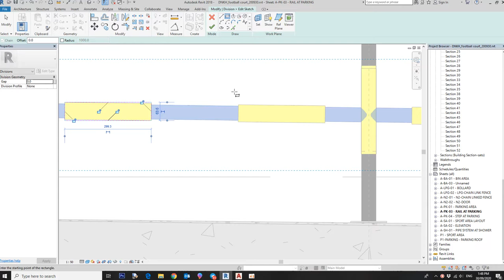Hand rail paint